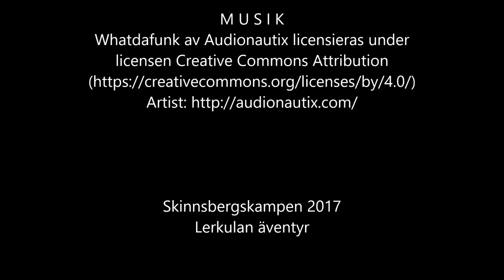Skinnsbergskampen 2017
En fantastisk dag med udda utmaningar, lerduva, vattenskoter, terrängkörning och släpa på stockar. Tur man är fotograf så man kan stå still och äta korv.